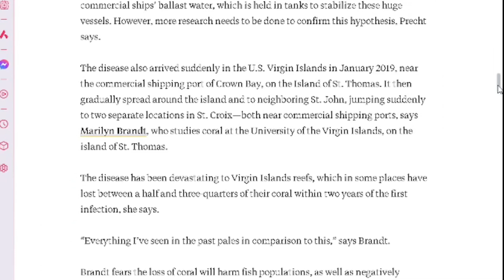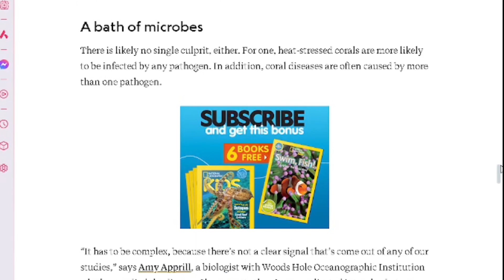Mayaguana Fun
We spent a few days waiting for a weather window in Mayaguana. Mayaguana is one of the last islands under the Bahamian Government. We stopped specifically at Abrahams Bay. there are three settlements on the island of Mayguana. this is our experience with only Abrahams Bay. Social Media lInks are as always bellow: